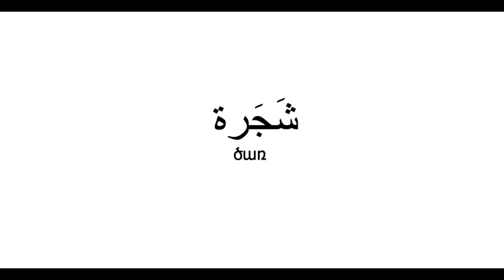Բնություն I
A series of Arabic words (for Armenian speakers) that aim to enhance listening and reading skills for beginner learners.

This project has been accomplished through Abdulaziz Saud Al-Babtain Center for Arabic Culture at Yerevan State University.